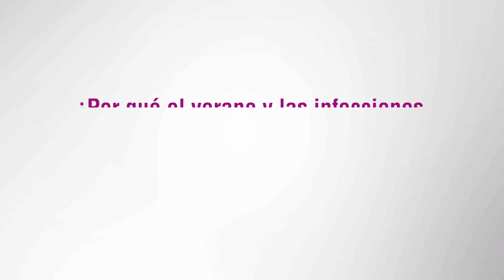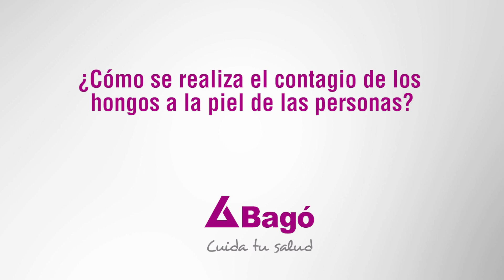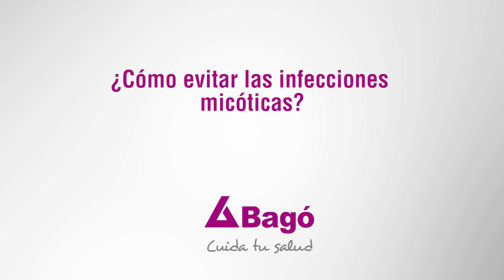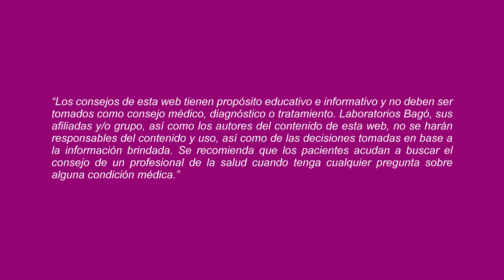LAS INFECCIONES MICÓTICAS SE EVITAN MANTENIENDO HÁBITOS DE HIGIENE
De acuerdo a la Dra. Gisella Amado, Dermatóloga, para evitar las infecciones micóticas hay que secar bien todo el cuerpo después del baño, y el uso del cortaúñas, peine, toalla, entre otros, debe ser personal. Te invitamos a conocer más sobre las infecciones micóticas en verano.

Listado de preguntas: 👇
0:00 Infecciones micóticas en verano
0:28 ¿Por qué el verano y las infecciones micóticas están siempre asociadas?
0:48 ¿Qué zonas del cuerpo son comúnmente afectadas por los hongos?
1:47 ¿Cómo se realiza el contagio de los hongos a la piel de las personas?
2:55 ¿Cómo evitar las infecciones micóticas?